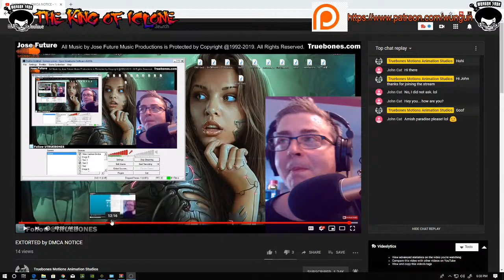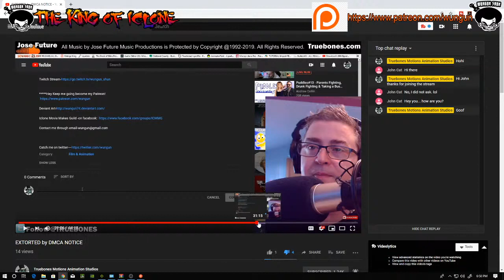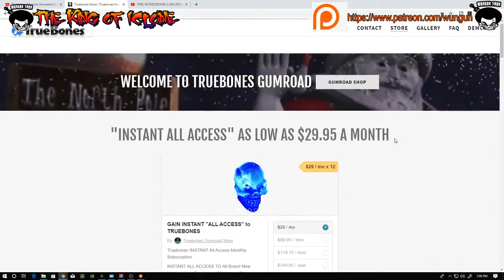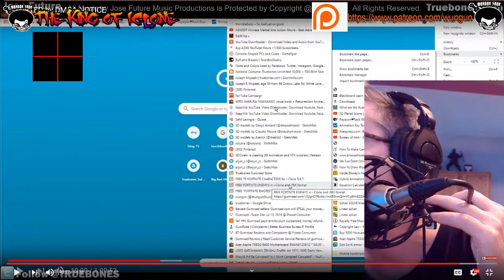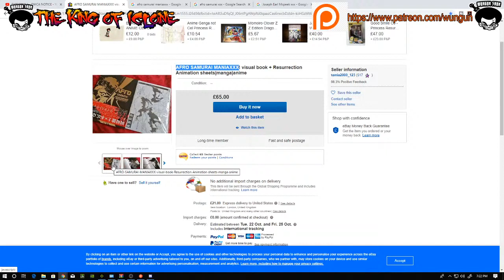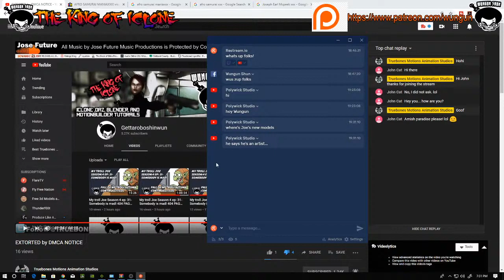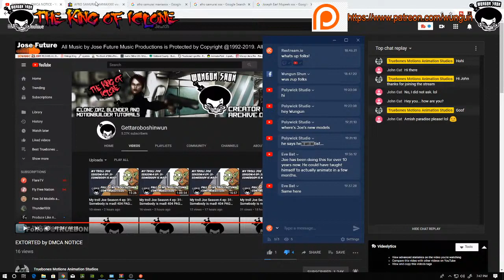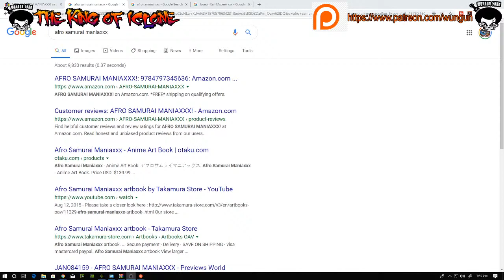The troll is mad and the fortnite content is still gone!lol All i have to say is 404 Page not found!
Bigot Joseph Earl Mcpeek tries to lie his way out of trouble again! Way to go Epic games Keep that troll from Stealing your content!

or

17 U.S.C. § 512(f).